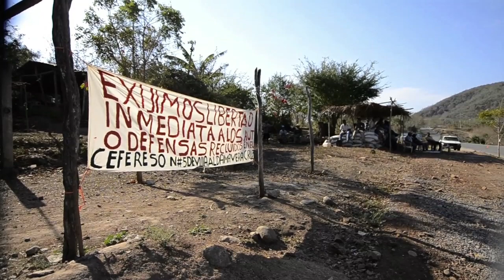Comunidades indígenas de Pómaro dicen NO al desarme de las Autodefensas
En Pómaro -costa Nahua- el 84.14% de los adultos habla alguna lengua indígena y por años han sufrido el saqueo de sus recursos naturales por parte de empresas extranjeras. La Constitución Mexicana expresa claramente que se debe contar con la aprobación de las comunidades indígenas para poder extraer sus riquezas. Ante la negativa de los comuneros de Pómaro, las transnacionales han utilizado a los Caballeros Templarios para sembrar la extorsión y la muerte, comprando a las autoridades y logrando así operar en la zona.

La Costa Michoacana se encuentra tranquila por el momento. Los comunitarios lograron espantar a los sicarios templarios que ahora se esconden en la ciudad de Lázaro Cárdenas. Las comunidades han instalado retenes en El Duin, Cachán, Tizupan, Huahua y Caleta de Campo; pero advierten que ante el anuncio del gobierno federal de quitarles las armas, no les queda más que resistir, ya que el desarme implica una vía abierta para que vuelvan los delincuentes.